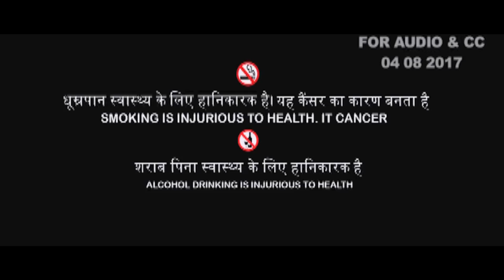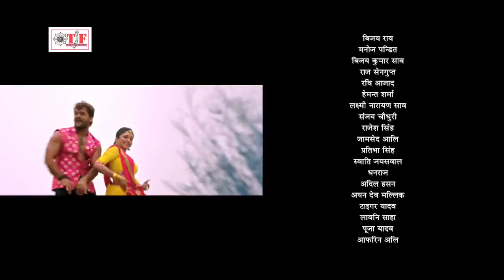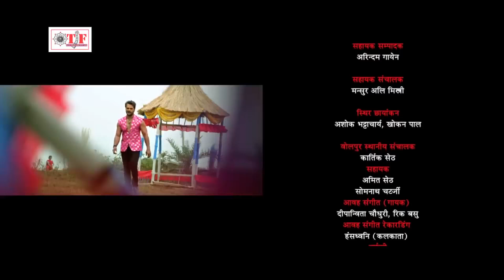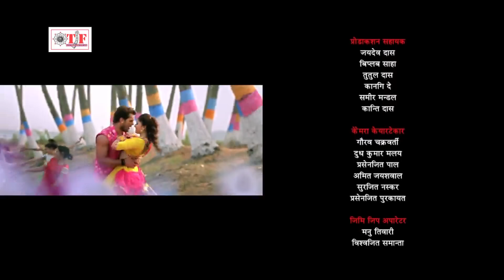RANGBAAZ RAJA - Superhit Full Bhojpuri Movie - Khesari Lal, Mohini Ghose | Bhojpuri Full Film 2018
Movie - RANGBAAZ RAJA - Superhit Full Bhojpuri Movie - Khesari Lal, Mohini Ghose | Bhojpuri Full Film 2018

Star - Khesari Lal, Mohini Ghose